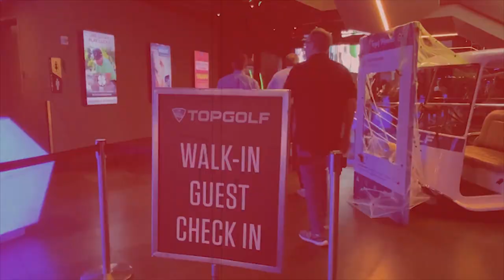(옥스윙몰 특집) '극강의 가성비와 디자인 '빅토리지 남여골프 풀세트'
구매링크 옥스윙몰

옥맙습니다.